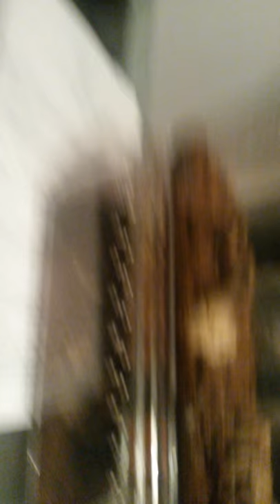Tarantula feeding video sept 2015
So iv cut my collection right down due to operations and being sick so these are the few i have currently, i cant speak very well due to the dental implants.